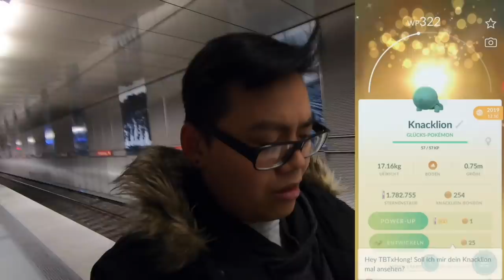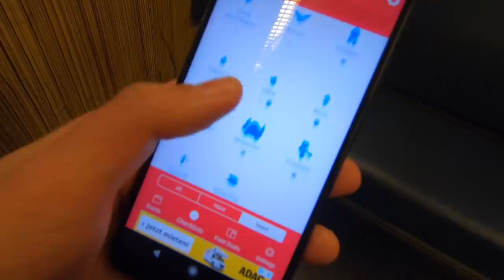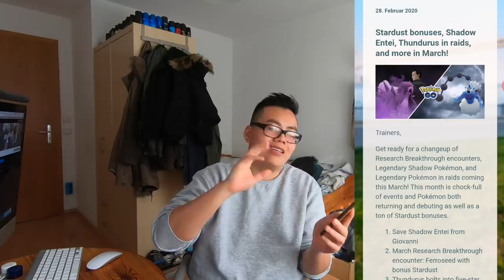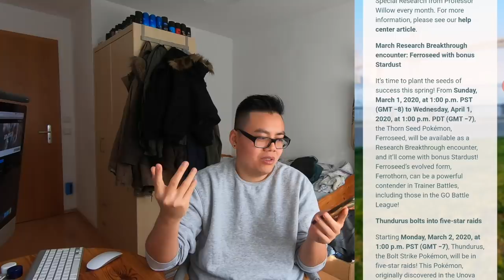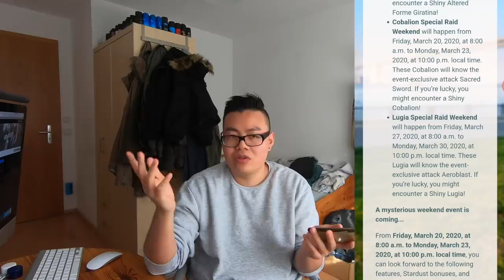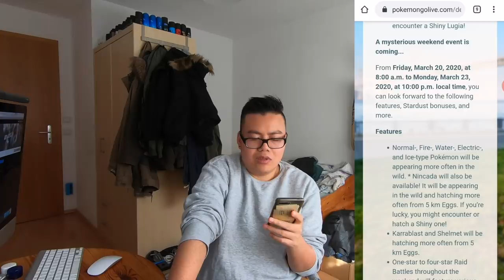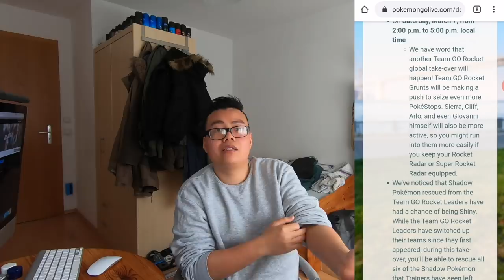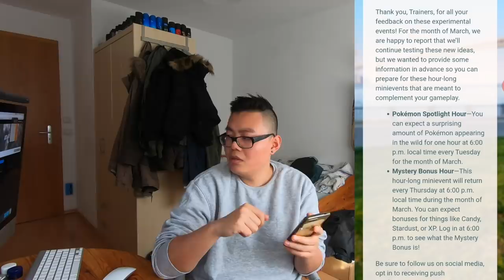SHINY DARKRAI & SHINY KOBALIUM?! März geht anders abnormal ab!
euda März geht ab!